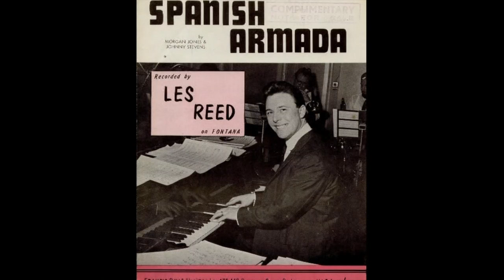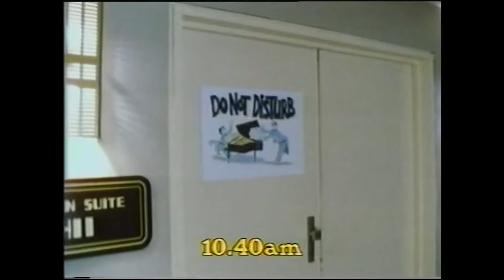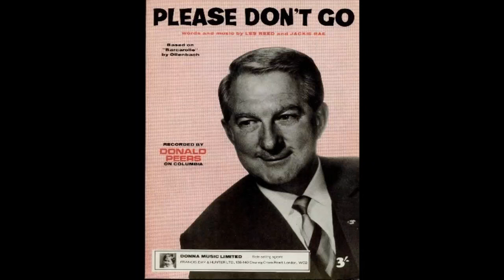Les Reed OBE. 60 Years in the Music Industry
Today, 4th April 2016, marks the 60th Anniversary in the Music Industry, of Composer/Musician, Les Reed OBE. This film highlights some of the many facets of his wonderful career, from his many hit songs as a songwriter, to his classical works, film work, musicals, orchestrations and arrangements. Now aged 80, Les is still writing and is just completing his wonderful "Erin Symphony".